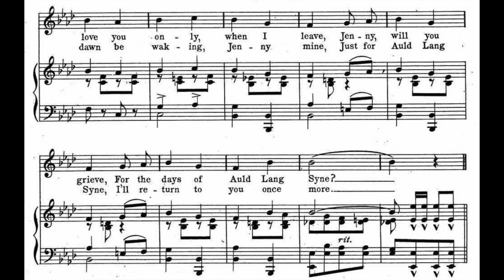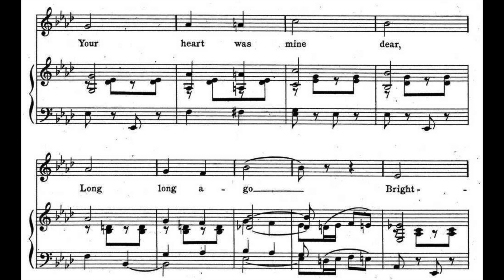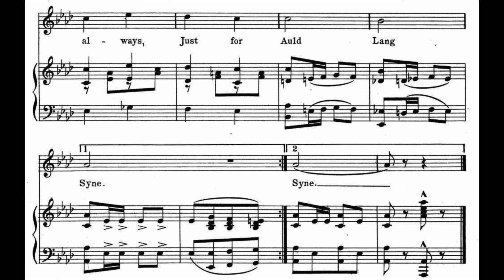Just For Auld Lang Syne (1906)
Lyrics

1. Jenny, you say you love me
True as the stars above me
When I am far away
I wonder will you pine
Don’t be so sad and lonely
You know I love you only
When I leave, Jenny, will you grieve
For the days of Auld Lang Syne?

Chorus
For Auld Lang Syne dear
I’ll love you so
Your heart was mine dear
Long long ago
Brightly your smiles beamed
Just like sunshine I’ll love you always
Just for Auld Lang Syne

2. Brightly the moon is gleaming
Jenny, of you I’m dreaming
Dreaming alone, upon a far off Southern shore
Although my heart is breaking
Soon will the dawn be waking, Jenny mine
I’ll return to you once more

Accompaniment by Denese Coulbeck.